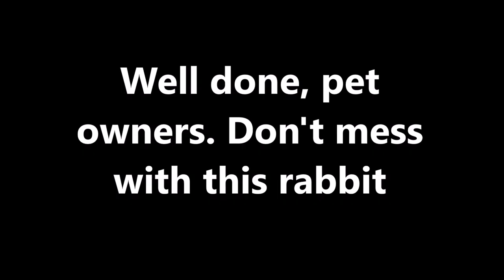Animal lovers go berserk at airport when Rabbit Alfredo is banned from KLM flight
The couple and Alfredo eventually made it to Amsterdam on another flight, another day, but they must have felt angry and upset that after all the administrational work they had done in advance to be able to bring their bunny along, KLM didn't inform their ground staff enough to make it all go to plan. Perhaps someone who speaks Portugese can fill in what is exactly screamed in this video.